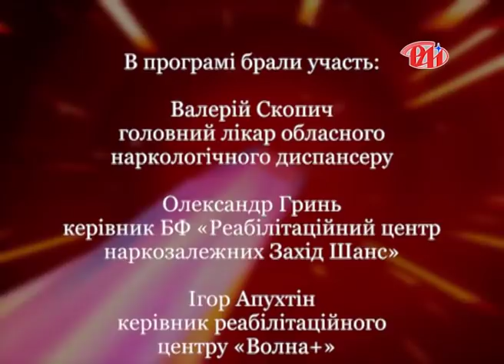Олександр Гринь, Валерій Скопич, Ігор Апухтiн у програмі "Новий погляд"